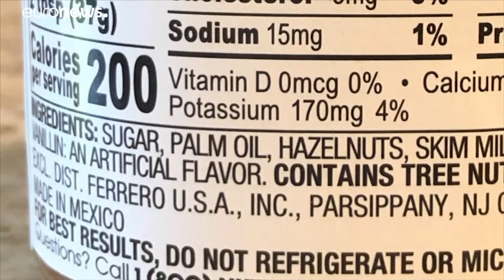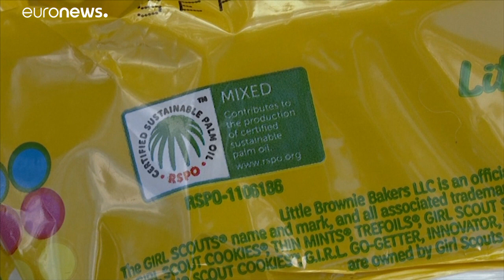Pálmaolaj gyerekmunka árán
A pálmaolaj-ipar nemcsak a bolygót pusztítja, gyerekeket is munkára kényszerít.